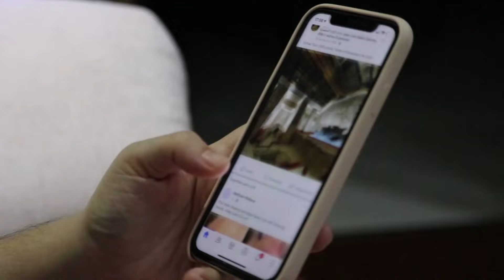🔥Facebook Video Viral Garne Tarika 2024? How To Viral Video On Facebook Page? Video Viral Trick 2024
Facebook Video Viral Garne Tarika 2024? How To Viral Video On Facebook Page? Facebook Video Viral New Trick 2024 In Nepali By Techno Kd.

Yas video ma facebook ma long video kasari viral garne yasko 2024 ko new tips and tricks share gareko xu jaslai follow garera facebook ma sajilai viral huna saknu hunxa.

Your queries-
1. Facebook video viral
2. How to viral reels on facebook?
3. How to viral facebook reels
4. How to viral facebook page video?
5. Facebook video viral kasari garne?
6. Facebook ma video viral kasari garne?
7. How to viral facebook video?

Video Chapters:
00:00 Live Proof
00:39 Video Introduction
01:40 1st Trick
04:09 2nd Trick